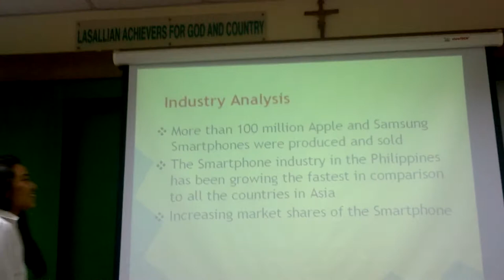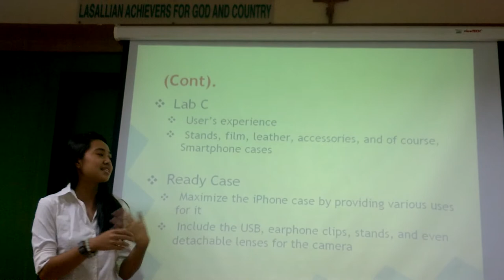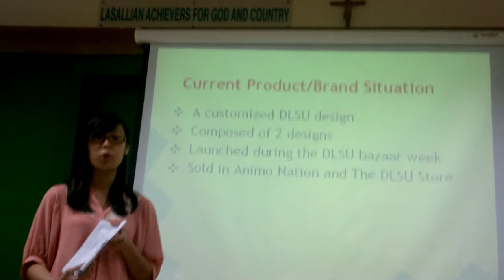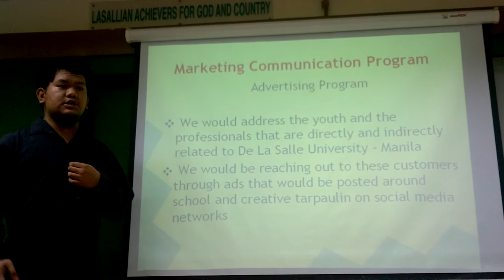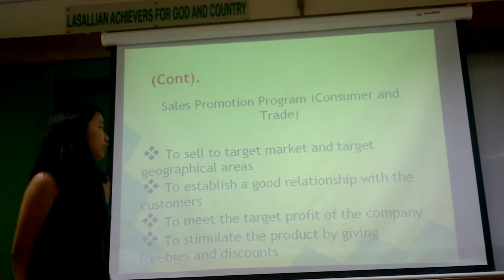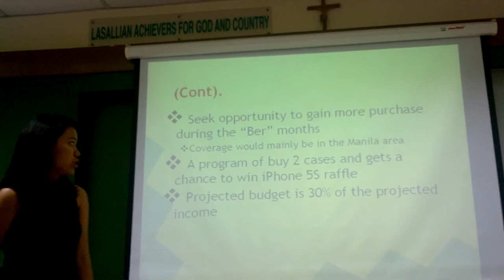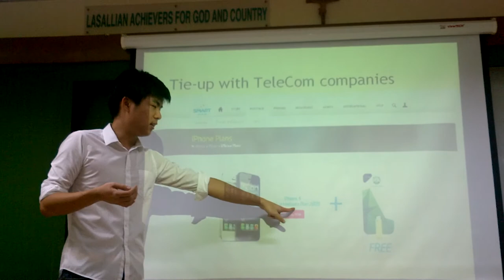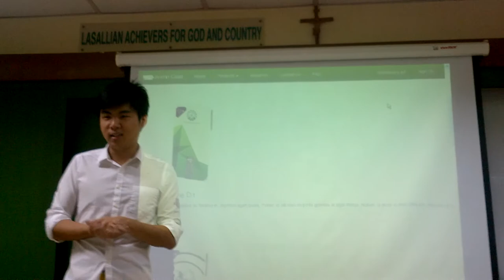Marketing Plan - Smartphone Case with USB Stick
MARKET1 K49 (6 to 7:30 P.M, Y404)
Sir Ritchie Ramos

Group 2 (Alimagno, Blanco, Briones, Uy, and Yu)